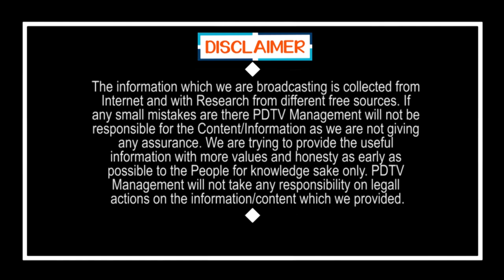Pawan Kalyan Route Change On Next Elections | పవన్ రూటు మార్చారు.. ఈ సారి గూడెం వైపు..?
పవన్ రూటు మార్చారు.. ఈ సారి గూడెం వైపు..? | Pawan Kalyan Route Change On Next Elections | PDTV News